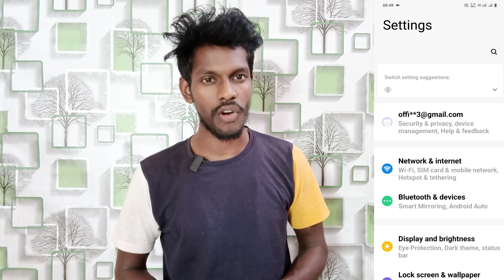face beauty video call on vivo t3 lite | vivo t3 lite turn on face beauty video call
Vivo T3 Lite Face Beauty Video Call Setting
Face Beauty Beauty Video Call Vivo T3 Lite
Vivo T3 Lite Enable Face Beauty Video Call
How To Turn On Face Face Beauty Call Vivo T3 Lite
Vivo T3 Lite WhatsApp Face Beauty Video Call
Facebook Face Beauty Video Calling